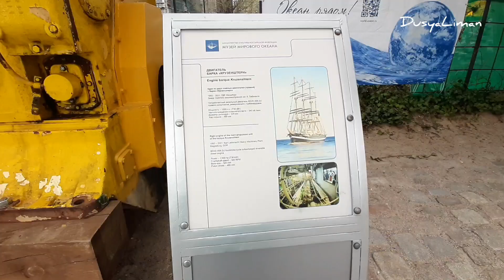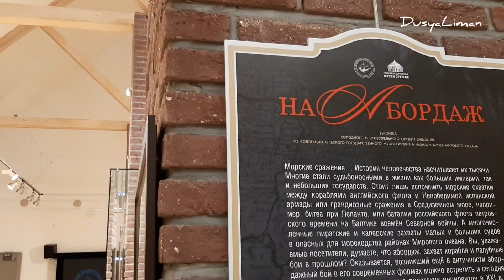Как минимум три жанра: производственная драма, космическая опера, советский имперский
Музей Мирового Океана,
 Набережная Петра Великого,
Коллекция якорей,
Пакгауз,
Космонавт Виктор Пацаев» — научно-исследовательское судно, названное в честь лётчика-космонавта Виктора Пацаева,

Путешествия. Калининград. Россия